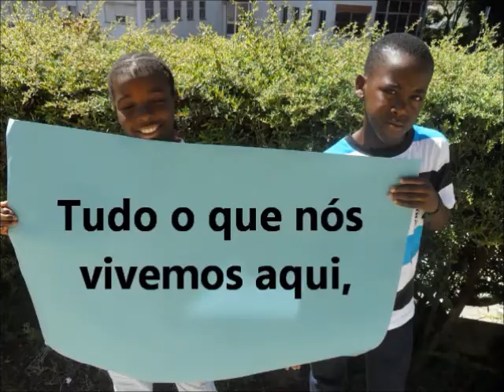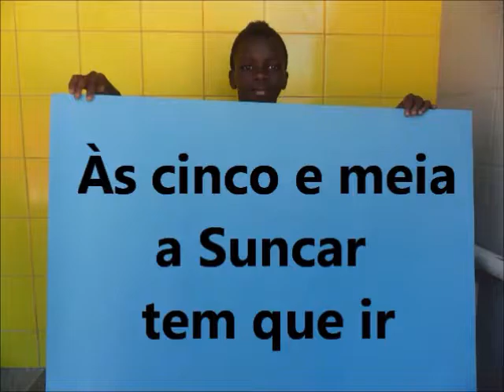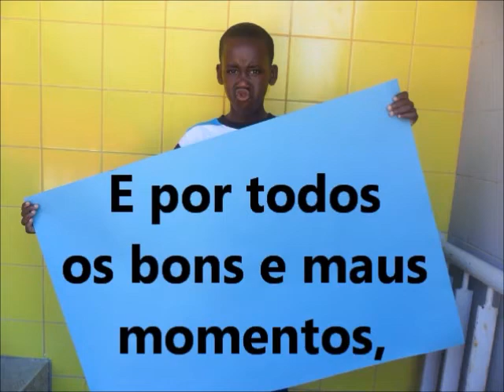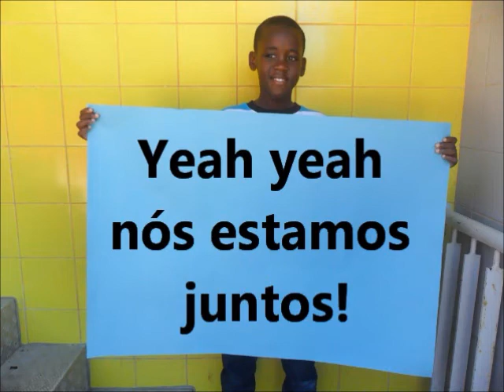Viv@Cidade . VideoClip Férias Verão